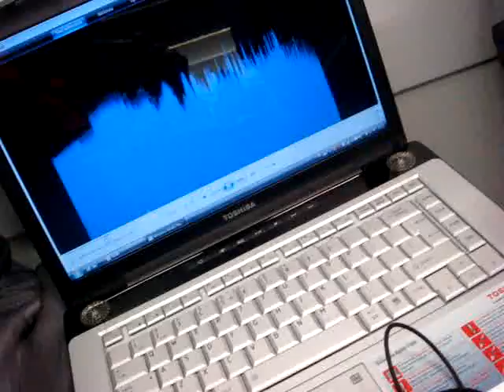w samolocie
lot samolotem linie E.J